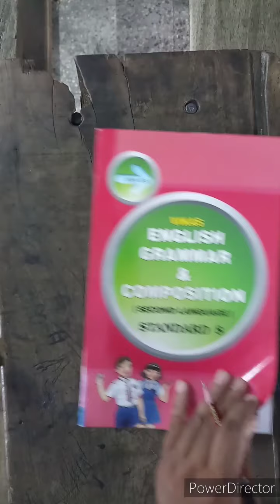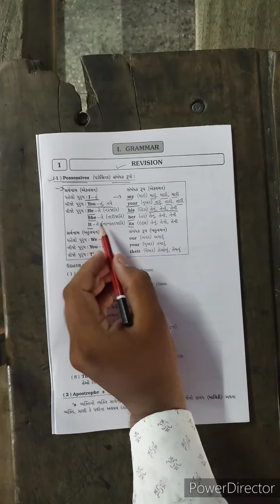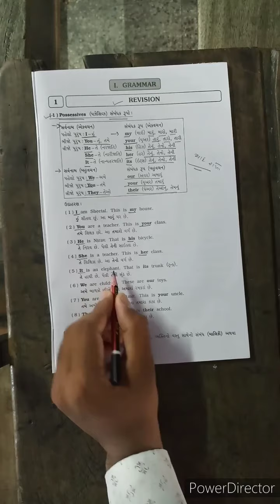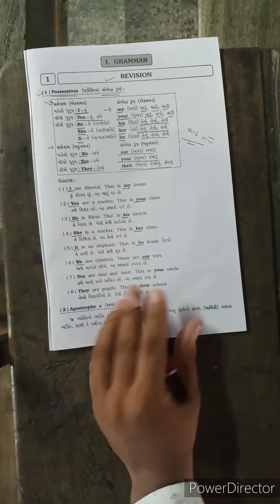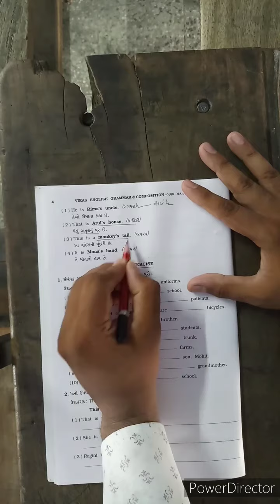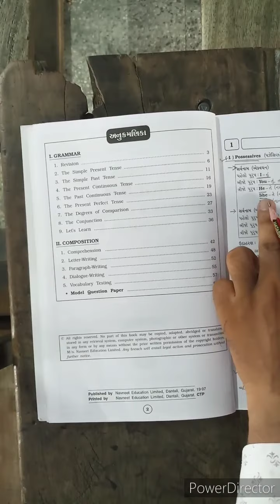Std 8 English grammar Lec.1